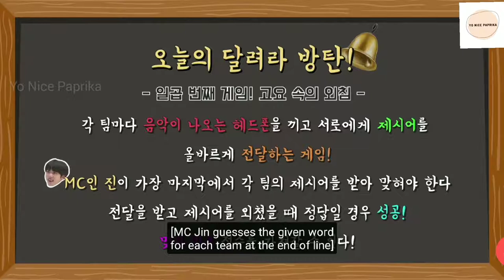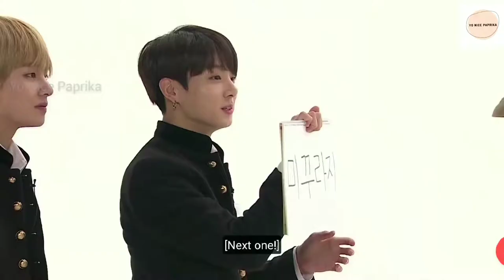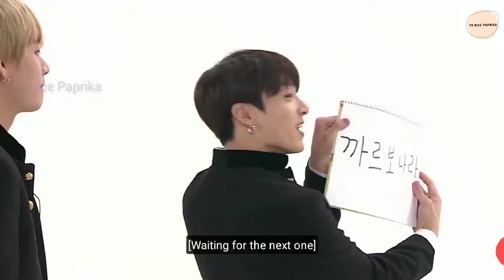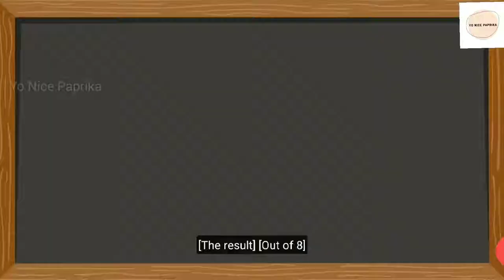BTS Whisper Challenge Game Run BTS